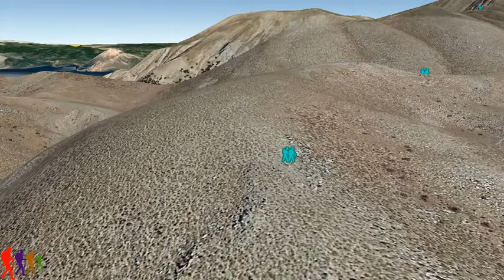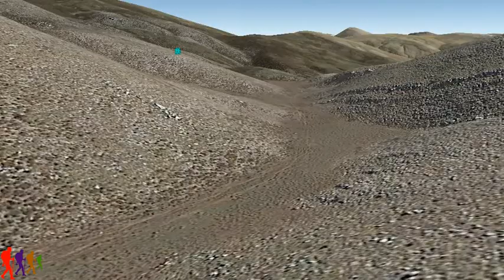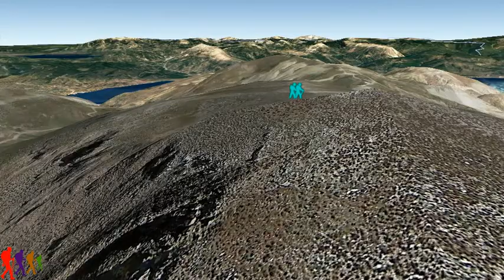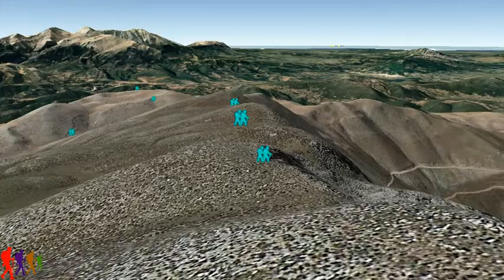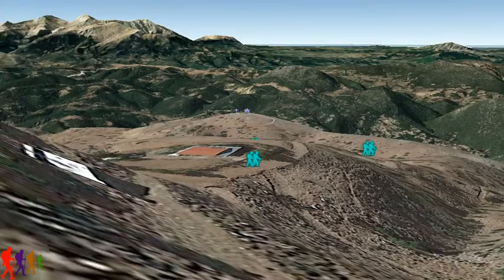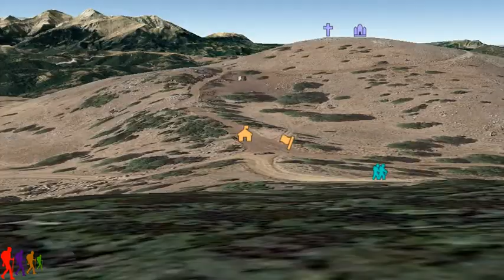Αχαΐα - Παναχαϊκό - Στρογγυλό βουνό (1663 μ.) Παλαβός (1924 μ.) 9,54 χλμ.